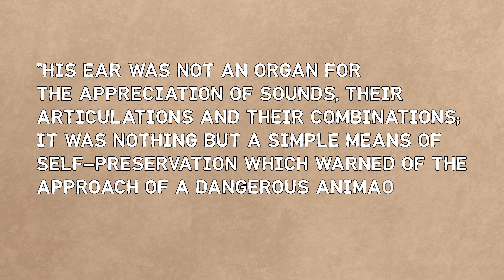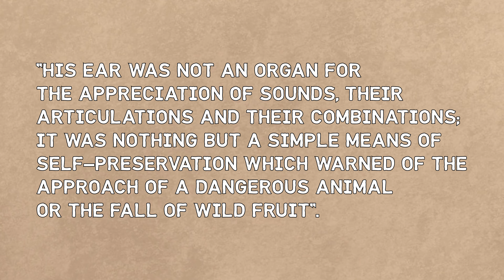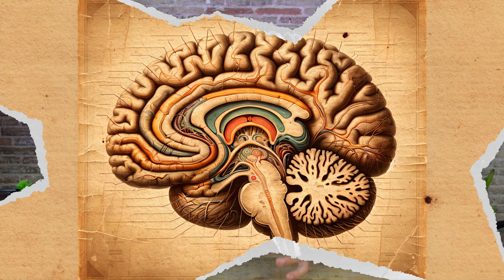12 Years in Social Isolation - The Insane Story of the Wild Child of Aveyron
🗞️The captivating tale of Victor, the feral child discovered in the forests of Aveyron. This is not just a story of a boy raised in the wild—it's a journey into the depths of the human brain and the mysteries of language.

🔍 Why, despite rigorous training, could Victor never grasp language like we do?
🧬 What do the intricacies of his nervous system reveal about our own?
⏰ How has Victor's life provided invaluable insights into the 'critical window' of language learning?

Join us as we unravel these questions, blending historical accounts with cutting-edge neuroscience, and shed light on one of history's most intriguing figures. If you've ever wondered about the boundaries and potential of the human mind, this is a tale you won't want to miss.

Resources and Further Learning:

Books📚:

📚 "The Wild Boy of Aveyron" by Harlan Lane: This book offers a detailed account of Victor's story and the attempts to educate him.

📚 "The Forbidden Experiment: The Story of the Wild Boy of Aveyron" by Roger Shattuck: Another take on Victor's history and its significance in the broader context of human development.

📚 "The First Idea: How Symbols, Language, and Intelligence Evolved from Our Primate Ancestors to Modern Humans" by Stanley I. Greenspan and Stuart G. Shanker: Delves into the evolution of cognition, language, and symbolic thinking.

📚 "The Critical Period of Language Acquisition and Its Possible Bases" by David Singleton: Explores the science behind the critical period hypothesis in language acquisition.

📚 "How Children Learn the Meanings of Words" by Paul Bloom: Discusses the ways in which children learn language and grasp the meanings of words.

Articles 🗞️:

🗞️ "Age and Learning Environment: Are Children Implicit Second Language Learners?" in the Journal of Memory and Language by Mary Schleppegrell.

🗞️ "Neurocognitive Mechanisms of Statistical-Sequential Learning: What Do Event-Related Potentials Tell Us?" in Frontiers in Human Neuroscience by Christopher M. Conway and David B. Pisoni.

Documentaries and Films 🎥:

🎥 "The Wild Child" (L'Enfant sauvage) by François Truffaut:
 A film adaptation of Victor's story, directed by the renowned French filmmaker.

🎥 "Brain Games" on National Geographic Channel:
This show often delves into the intricacies of brain development, cognition, and language, which can provide a good understanding of the science behind these concepts.

🎥 "The Brain with David Eagleman" on PBS

A series that covers various facets of the brain, including episodes related to language and development.

Research Papers📜:

An academic resource for studies and articles on cognition, including language development.

Contains a wealth of information, articles, and resources about language and linguistics.